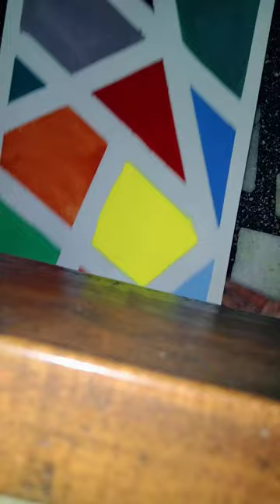Tape art 🎨 Compelete/ Part 2 / Jasmine mini shorts